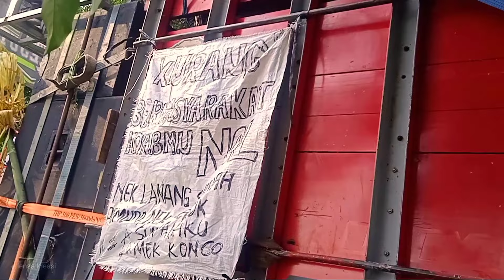Karnaval pare lor HUT RI 79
Kegiatan agustusan karnaval di desa pare lor kecamatan kunjang - Kediri.
Untuk memperingati HUT RI yang ke 79 .

Untuk aksesoris buat karnaval & update harga dibawah ini

Semoga teman " Terhibur dengan video karnaval pare lor ini,.